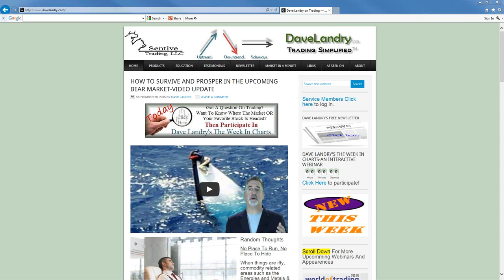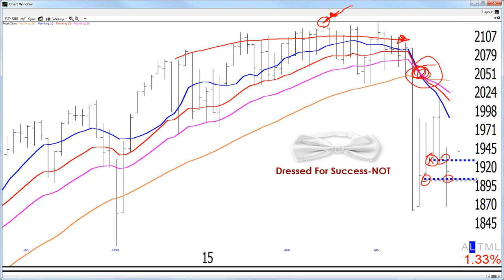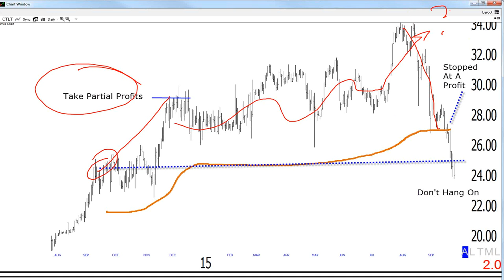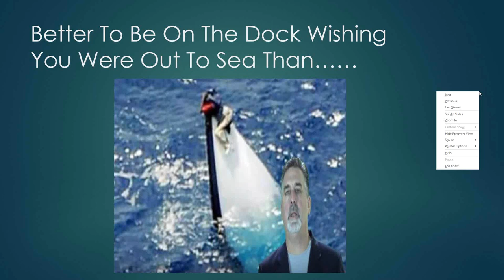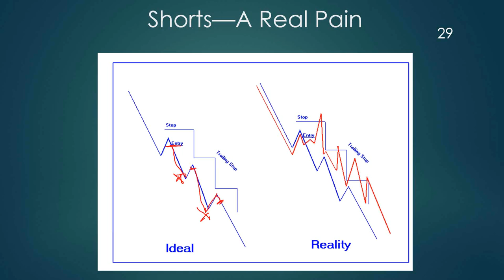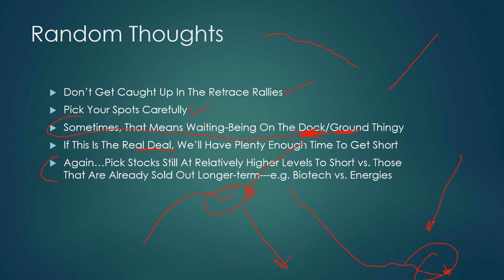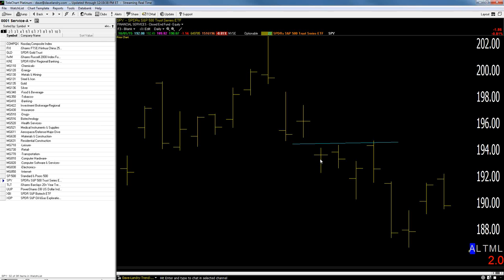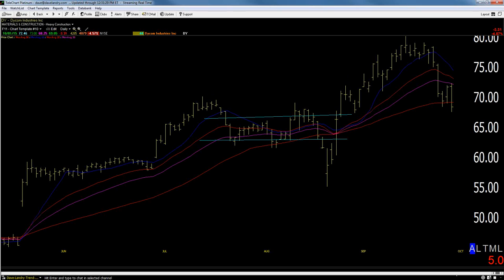10/01/15 Dave Landry's The Week In Charts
Dave looks at the charts to determine where the market is headed. In this episode, he discussed what you should do to survive and prosper during the upcoming bear market.. He then took your questions on trading and analyzed your favorite stock picks.